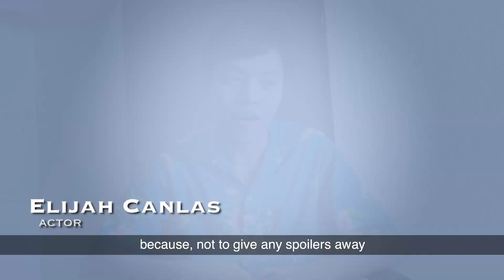Elijah Canlas - QCinema Story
We are loving all these QCinema stories. Here now is Elijah Canlas of AsianNextWave entry Babae at Baril sharing his QCinema experience.

QCINEMA INTERNATIONAL FILM FESTIVAL 2019
October 13-22, 2019 in Quezon City, Philippines